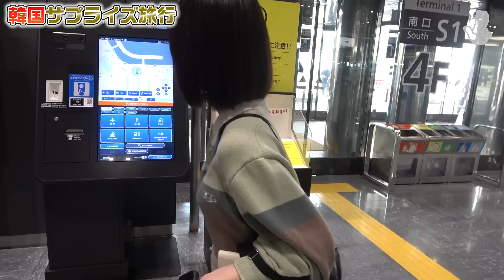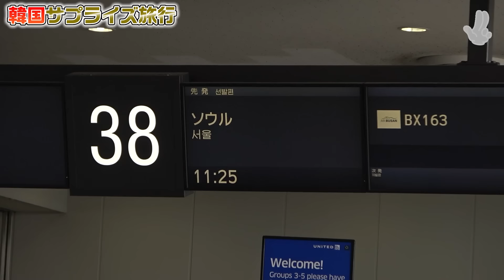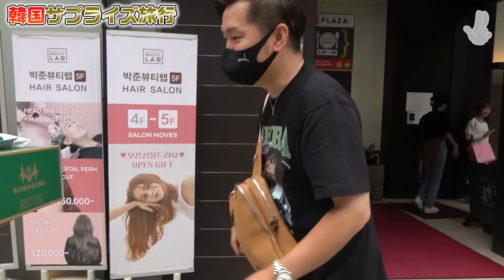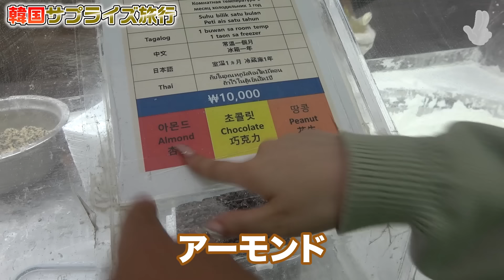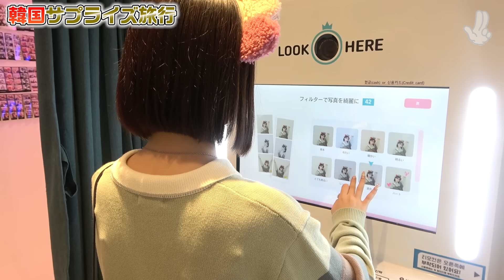【サプライズ】誕生日にいきなり韓国に連れて行って最高のお祝いしてみた！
撮影協力：プリントメディア様

今日もさくらチャンネル見てくれて有難う❤︎

▷SNS
followよろしくね☁️

〒103-0007 東京都中央区日本橋浜町3－23－1 ACN日本橋リバーサイドビル６Ｆ
株式会社VAZ さくら 宛

株式会社VAZ さくら担当 宛